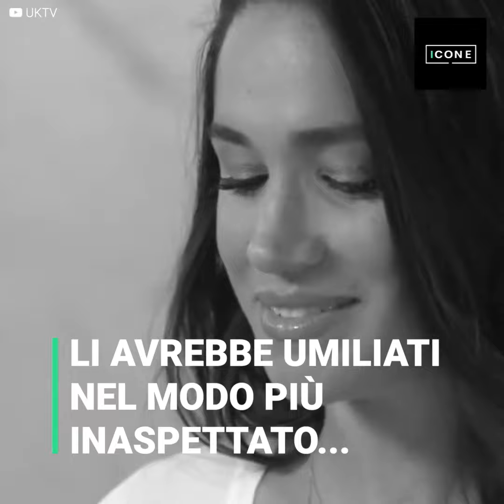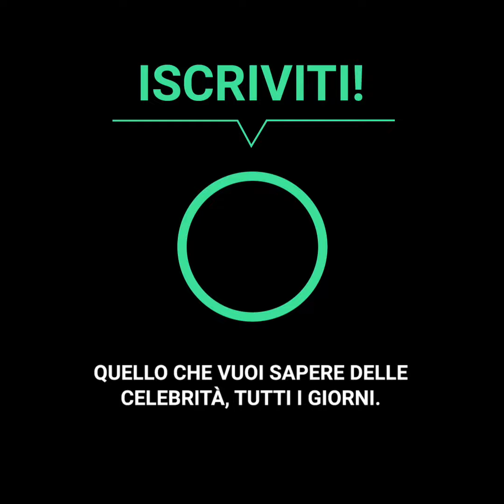Il vero motivo della rottura fra William ed Harry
William ha smesso di tacere e ha svelato il vero motivo che si cela dietro al rapporto in frantumi con il fratello Harry. A quanto pare, un comportamento inaccettabile da parte di Meghan Markle nel Palazzo avrebbe scatenato una discussione, terminata con un insulto: “maledetta donna”.